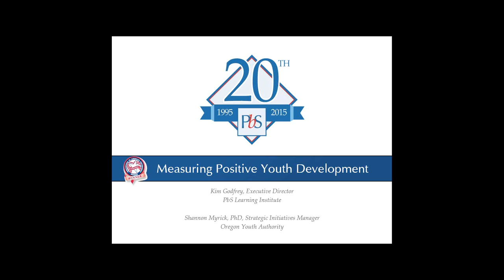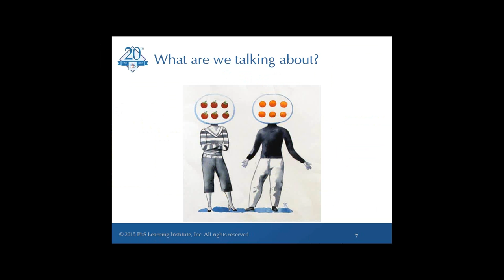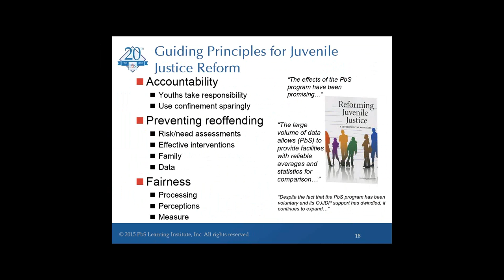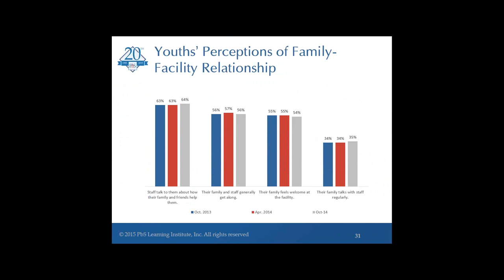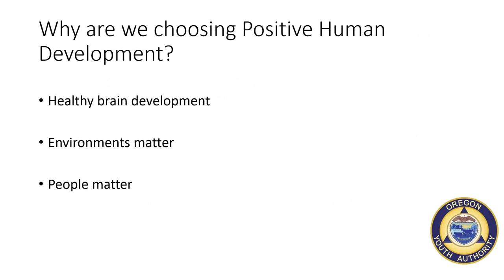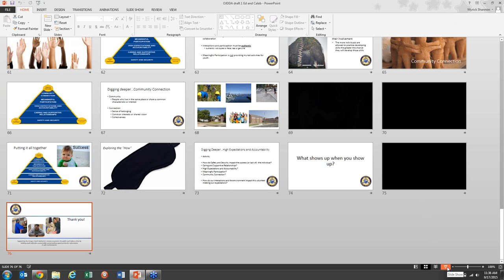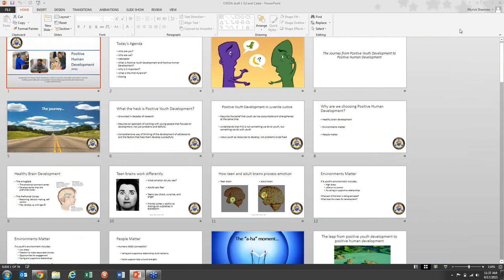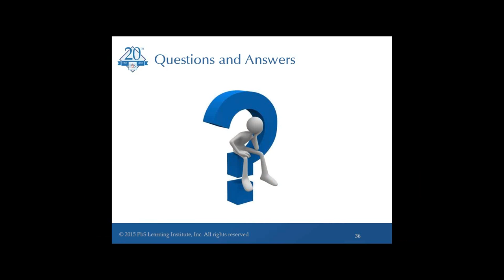CJCA Webinar: Measuring Positive Youth Outcomes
Over the past couple of decades, juvenile justice systems have changed the way they approach youths, moving away from deficit-based and punishment-oriented strategies to practices that promote youths’ strengths and healthy adolescent development. Research continues to support positive youth development frameworks, strategies and interventions to help youths make successful transitions to adulthood and hold them accountable for wrongdoing. Progressive agencies and leaders are implementing positive youth development philosophies, policies and practices. The new way of thinking about juvenile justice youths as developing adolescents has sparked demands for measures other than recidivism to reflect progress youths make while in custody that are timely, meaningful and reflective of services provided.

Working with state correctional agency directors, facility leaders and staff, Performance-based Standards (PbS) created the PbS Positive Youth Outcomes Report with two goals: 1) Promote, expand and support agency/ facility management practices that treat youths as developing adolescents and 2) Provide data for agencies and facilities to assess the immediate impact of positive youth development approaches and make strategic decisions, resource allocations and practice changes that align with research.